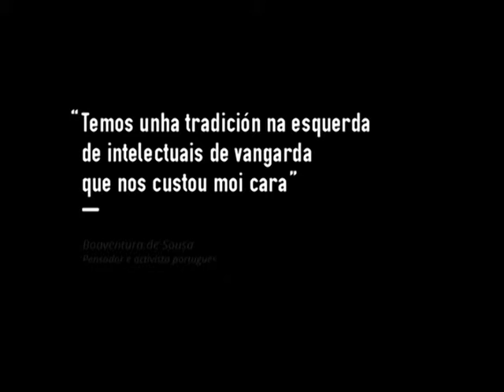Boaventura de Sousa: "A tradición do intelectual de vangarda na esquerda custounos moi cara"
Un adianto da entrevista ao profesor, ensaísta e activista portugués Boaventura de Sousa que proximamente poderás ver completa Lembra que aínda podes colaborar ao lanzamento da outratv na nosa campaña de microfinanciamento en Verkami.

Galiza Ano Cero. Xuntas. Sen ánimo de lucro. En código aberto e baixo licenzas libres. Dende abaixo á esquerda. Outra televisión.